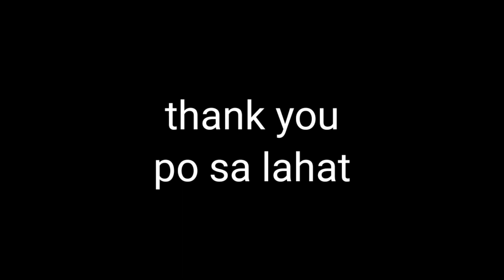Chelssie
sa school nya nalang namin dinala yung handa nya para less pagod at the same time masaya din sya at mga classmates nya.